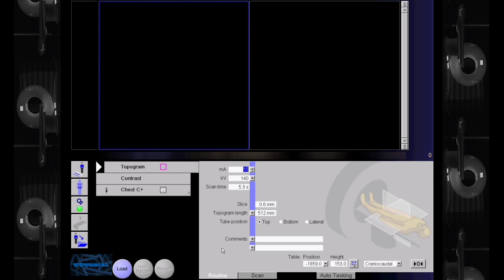CT Chest with IV Contrast (Venous Phase)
How to do CT Scan Chest with IV Contrast (Venous Phase)